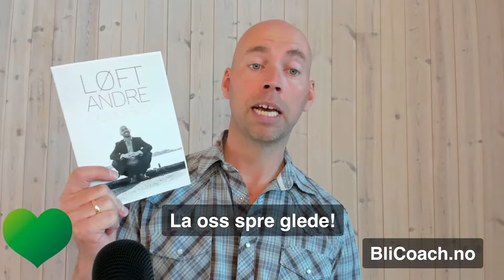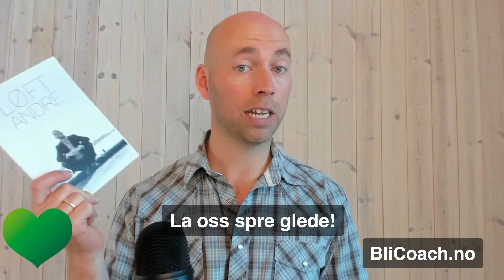La oss spre GLEDE!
Slik får du alt du drømmer om i rekordfart.
Nøkkelen er å spre glede!
Få boka mi "Løft andre og deg selv" på coachingbok.no